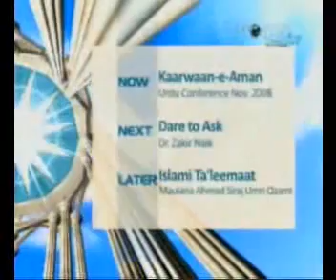KHUDA KA TSAWWOR MUKHTLIF MZAAHEB ME (URDU)Q.AN.16 TO 18.wmv